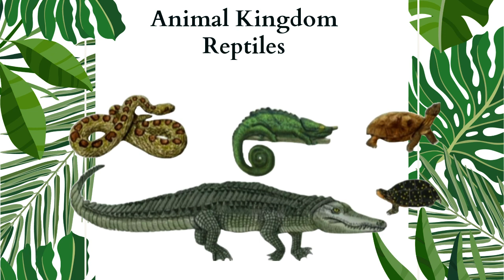2022-05-28 | Animal Kingdom | Part 10 | Reptiles - Viperidae, Vipers, Lach Case | Dr. NBR. Srikanth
Dr NBR Srikanth | Sankalpa Homoeopathy